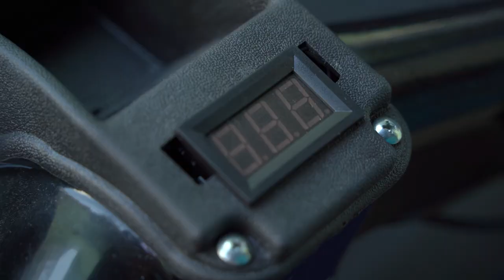Il reste moins d'une journée avant le début de la course "Solar Race 2023"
Le tricycle avec le moteur de type "Slavianka" est déjà arrivé au Kazakhstan, et nous préparons du pop-corn et des tranquillisants pour encourager notre équipe pendant 16 jours de compétition !

En attendant le départ, nous continuons à vous familiariser avec la préparation du tricycle pour cette course. Oleg KOVALEV, ingénieur en chef de la société de production "Ressource", et Vladimir POPOV, qui sera le pilote de l'engin et qui est aussi investisseur sur SOLARGROUP, ont expliqué quel travail avait déjà été effectué. Ils ont également parlé des points forts du tricycle sur lesquels ils misent.

Premièrement, il s'agit d'un moteur à bobinages combinés "Slavianka" DA-90 produit par la société AS&PP Weihai, qui a été installé dans un tricycle de série de type "Bajaj Maxima". Ce moteur est très économe en énergie, ne surchauffe pas, même dans des conditions de température élevée de l'air, et il est assez puissant pour faire accélérer le tricycle.

Deuxièmement, il s'agit d'une surface élargie de panneaux solaires, qui est conçue pour pouvoir augmenter la distance parcourue.

Regardez la vidéo pour avoir plus de détails.

Nous vous rappelons que la course "Solar Race" débutera le 11 juin à Ouralsk et se terminera le 27 juin à Almaty. Sa longueur sera de 2 700 kilomètres et ceci dans les conditions difficiles du désert kazakh. Ce ne sont que des véhicules "solaires" qui participent à cette compétition.

SOLARGROUP diffusera la course et la partagera avec vous sur sa chaîne YouTube officielle.

Nous souhaitons une bonne route et la victoire à notre équipe !